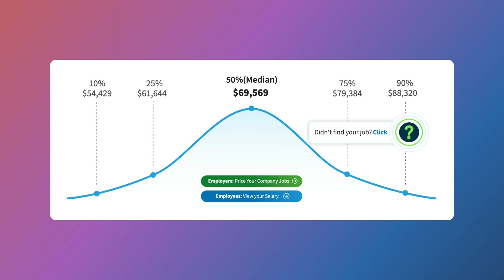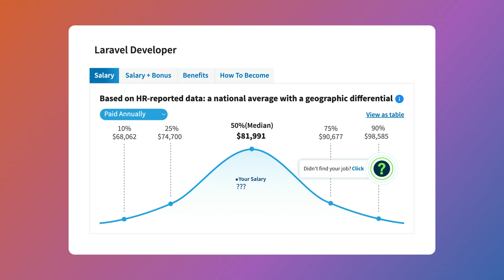Should You Learn Magento 2 Development in 2023?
New platforms and other options are emerging and constant change is in the industry... is it still worth learning in 2023?

In this video, I'll cover the pool of developers, platform demand, expertise needed, as well as possible opportunities that may arise from choosing to learn Magento.

1:08 - Limited Pool of Developers
3:46 - High Demand
5:43 - Expertise & Learning Curve
7:58 - Career Opportunities
10:56 - How to Get a Job?